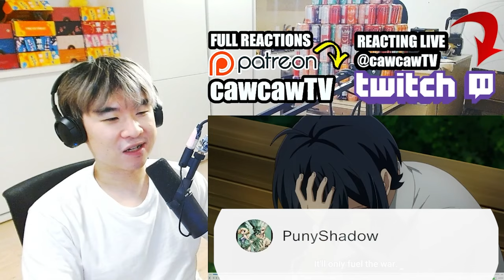NOOO NOT CUNNY CAPTAIN MISMIS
Our Last Crusade or the Rise of a New World Episode 6 REACTION